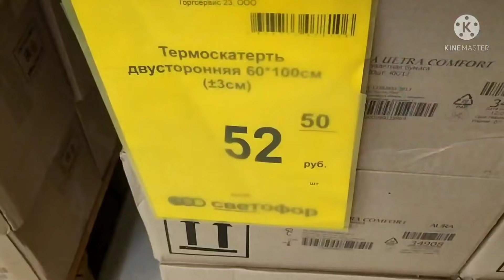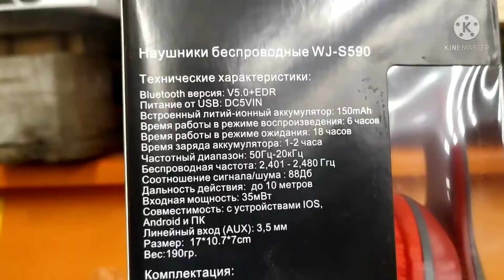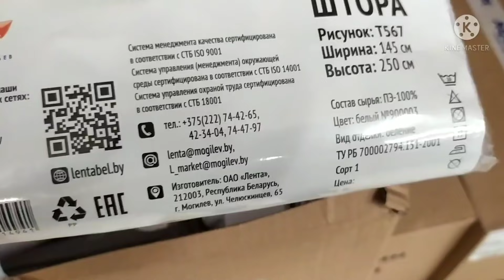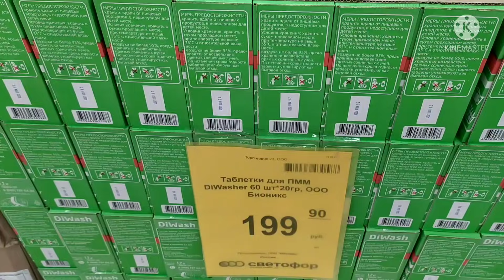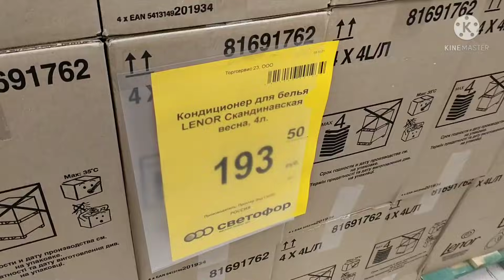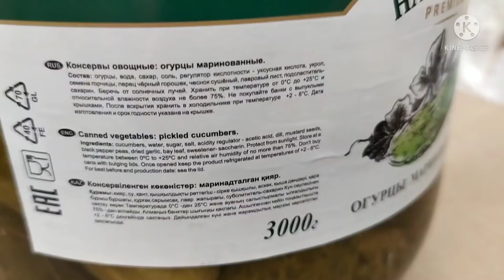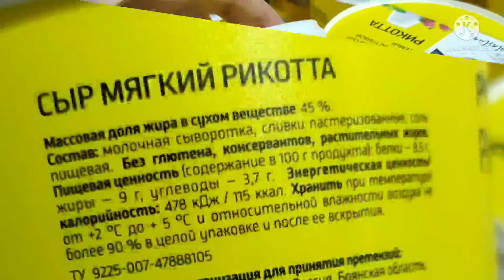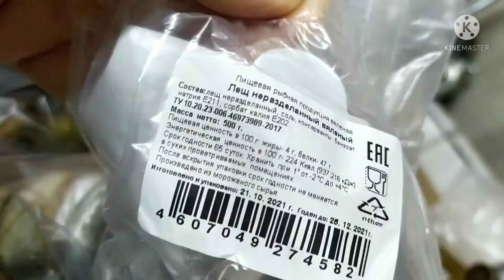СВЕТОФОР 🥳 Открылся НОВЫЙ магазин! КРУТЫЕ новинки ноябрь 2021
Всем привет! 👋Меня зовут Элла.  В этом видео обзор новинок и бюджетных товаров из магазина Светофор, который находится: Краснодар, ул Стасова 178/2, ТЦ Медиа Плаза